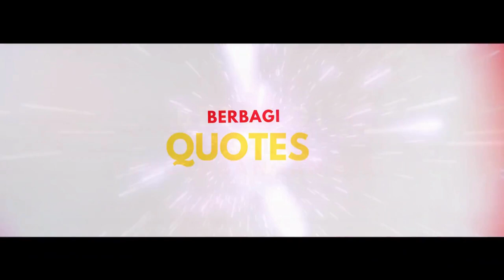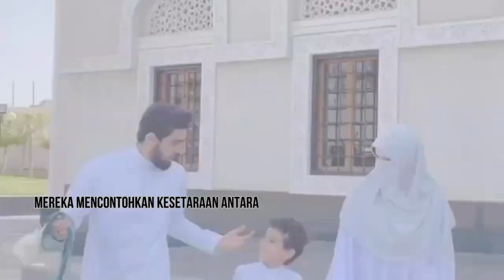Bagaimana cara membangun Keluarga Sakinah Mawaddah Warahmah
The Ultimate Guide  untuk membangun rumah tangga yang bahagia setelah masa lalu yang hancur
Audio Source : BROKEN HOME I Puisi Bedcover
Video Source : Cara Mengatasi Broken Home